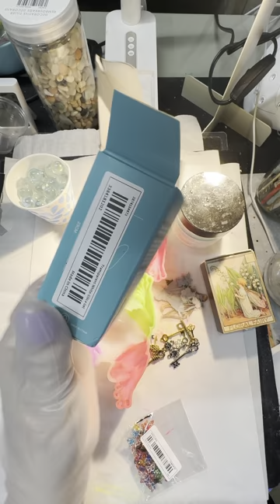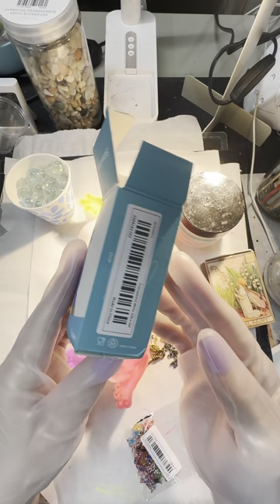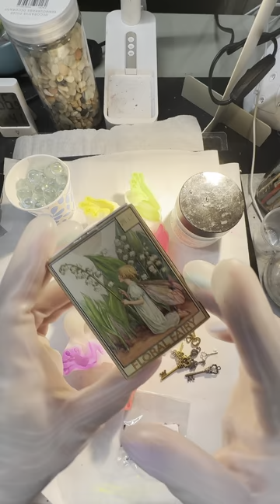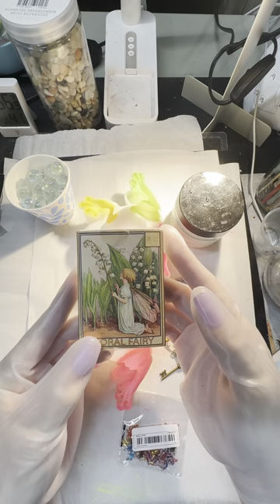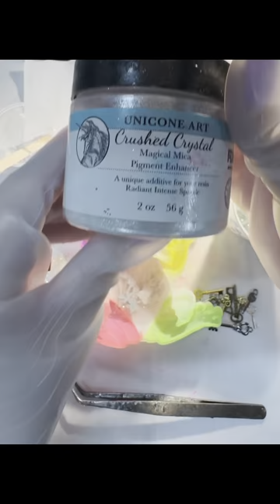The prettiest Neon footed frogs.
The Resin used is magic, Resin

Crushed crystal

Eyecandy neon Mica

Fairy stickers

Temu items